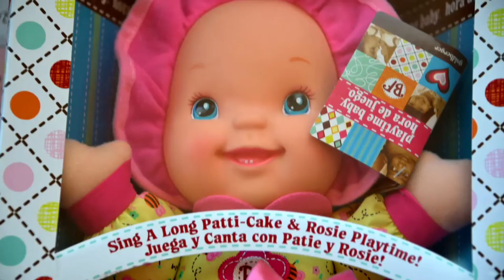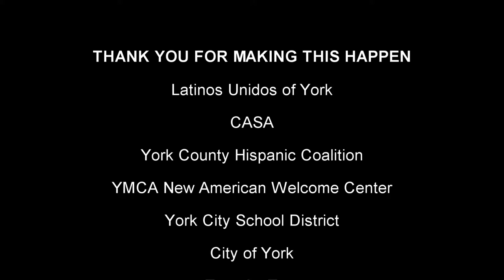Volunteers Play Huge Role In Three Kings Day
Members of Latinos Unidos of York, in coordination with CASA, York County Hispanic Coalition, YMCA New American Welcome Center, York City School District, City of York, Toys for Tots (400 toys), Housing Authority of York, Central Bank York, West York Police Union, Union Lutheran Church and private donors (all worked together to collect the toys), are preparing gifts for the upcoming Three Kings Day. This year there are 150 families registered and for the delivery of gifts there are 26 routes throughout York County.